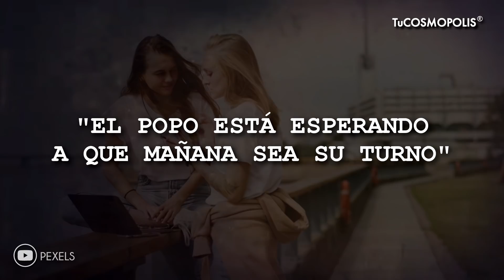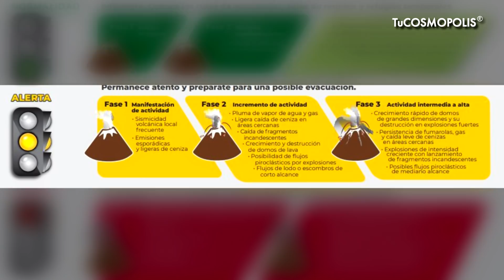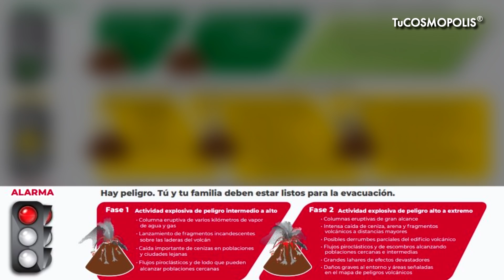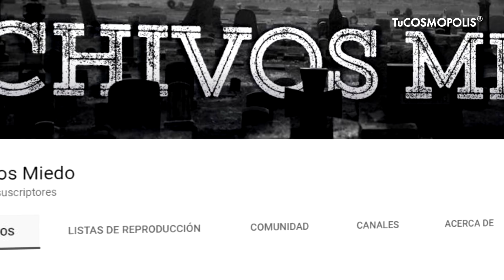Va a ESTALLAR el VOLCÁN POPOCATÉPETL en MÉXICO?